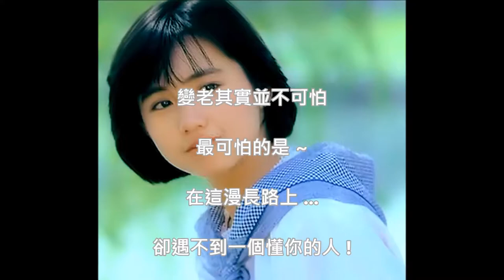心 影 (蔡幸娟) (高畫質 高音質)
心 影  (蔡幸娟)(原曲原唱 : 千曲川 - 五木宏 )

原唱 : 鳳飛飛
作詞 : 玄瞿
作曲 : 穆容

想要留住白雲一片
寄託在我的心
想問白雲何日再相逢
重溫往日舊夢

妳可明白我的心靈
忘不了忘不了妳
落花流水悠悠
何日再能相逢

寄託在我的心
重溫往日舊夢

忘不了忘不了妳
落花流水悠悠
何日再能相逢

忘不了忘不了妳
落花流水悠悠
何日再能相逢